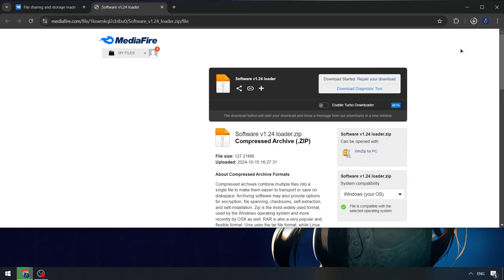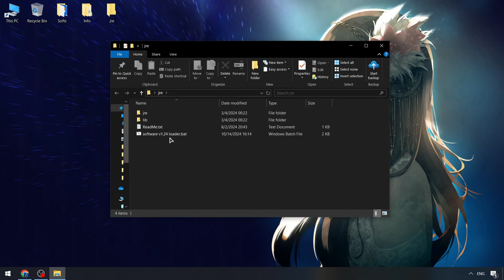KRNL Executor Roblox | Roblox x KRNL Script Menu [NEW VERSION] | KRNL Script Byfron Bypass Keyless